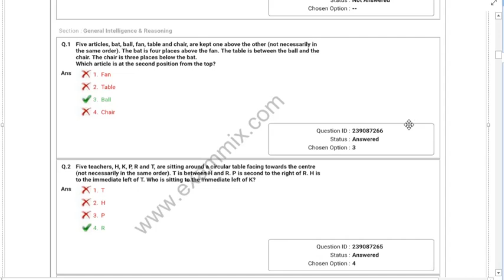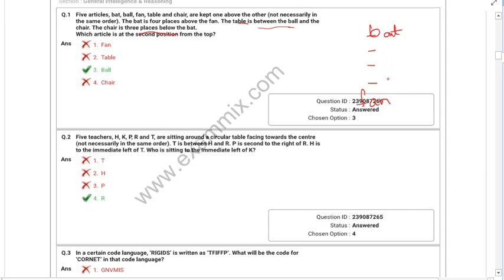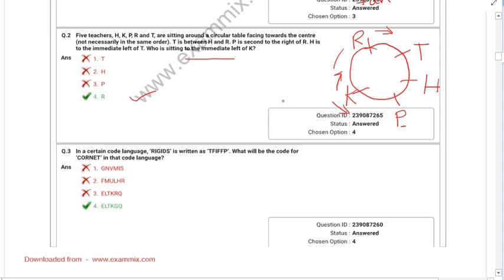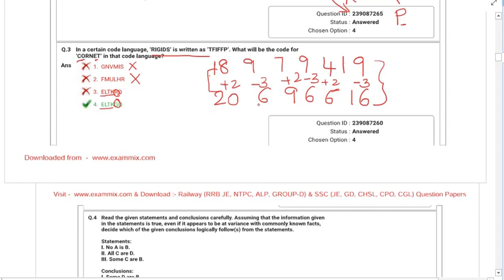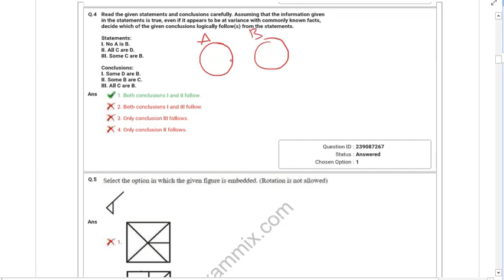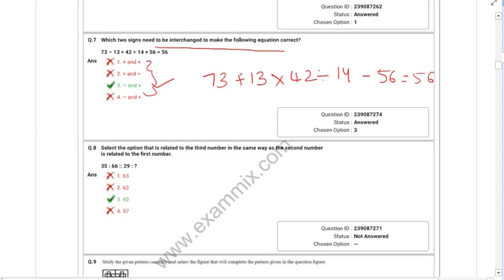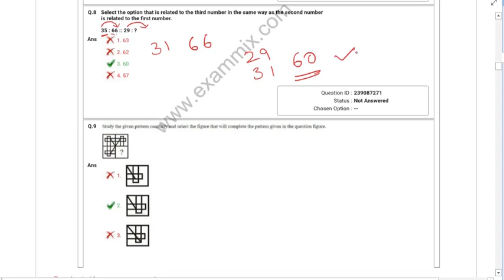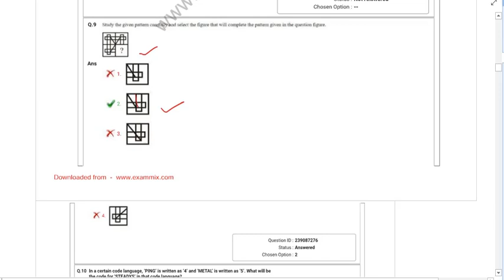ssc mts 2nd august shift 1 reasoning paper full explanation in telugu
ssc english
bank english
constables
railyway rpf
railway group d
ibps english
english grammar
english examples
dsc english
constable english
constable english in telugu
constables reasoning
constable maths